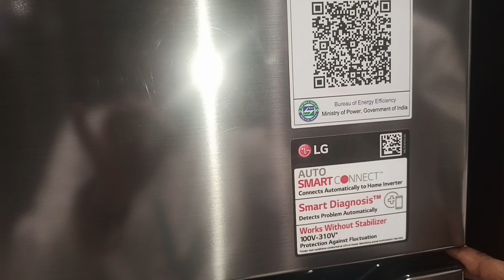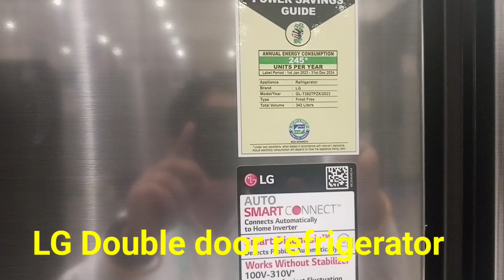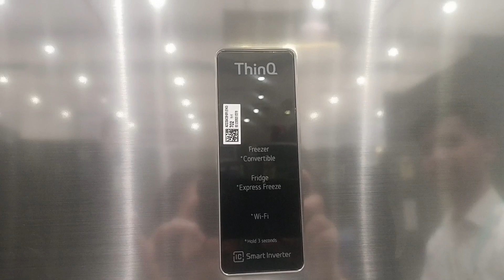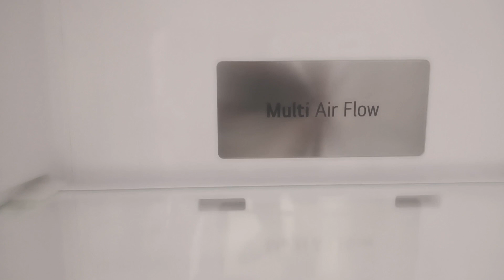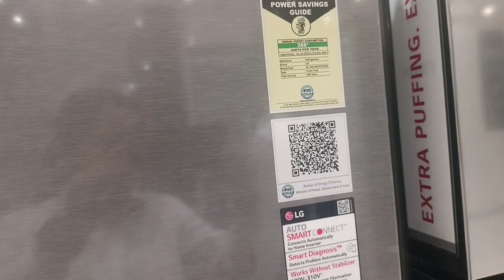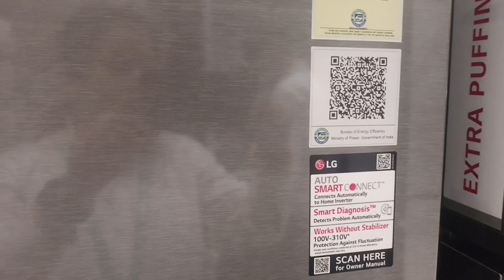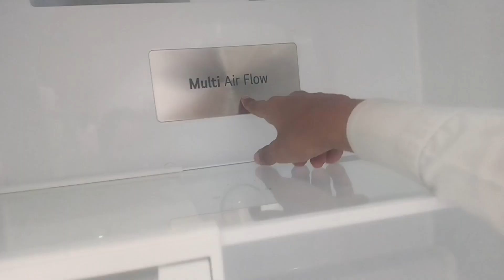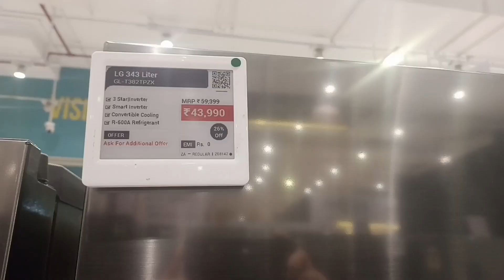TOP 3 LG Double door refrigerator// Best Refrigerator 2024//🙏🙏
LG 288 L 2 Star Smart Inverter Frost-Free Double Door Refrigerator (2023 Model, GL-S322SPZY, Shiny Steel, Convertible & Multi Airflow Cooling)

LG 343 L 3 Star Frost-Free Smart Inverter Wi-Fi Double Door Refrigerator Appliance (‎2023 Model, GL-T382TPZX, Shiny Steel, Convertible & Door Cooling+)

LG 380L 2 Star Frost-Free Smart Inverter Double Door Refrigerator Appliance (‎2023 Model, GL-N412SDSY, Dazzle Steel, Express Freeze)

double door refrigerator 2024
best refrigerator double door
refrigerator double door lg
double  door fridge
double door lg refrigerator
2024 double door refrigerator
refrigerator 2024
best refrigerator in india
best double door refrigerator in 2024
convertible double door refrigerator
lg convertible refrigerator
double door convertible refrigerator
double door refrigerator review
the chandni info

00:00 intro
01:19  LG -288L Refrigerator
03:29  LG -343L Refrigerator
06:31 LG -380L  Refrigerator